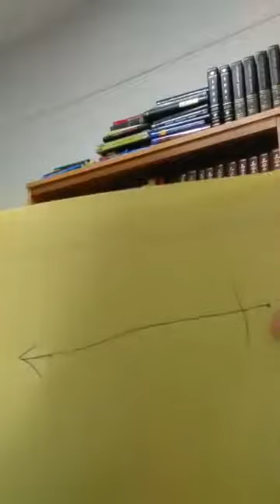Bible Study: Psalms 73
ABOUT GOFF STREET CHURCH OF CHRIST

Our goal is to practice Christianity as revealed in the examples of the New Testament (2 Timothy 3:16-17; Colossians 3:17)

Our desire is to teach others to respect the authority of Jesus Christ to make true disciples (Matthew 28:19-20)

Our prayer is that we will do this in a spirit of humility, so that God's name will be glorified (1 Peter 3:15; Ephesians 3:21)

SERVICE TIMES
Sunday 9:30am - Bible Class
Sunday 10:30am - Worship
Sunday 6:30pm - Evening Worship
Wednesday 7:00pm - Bible Class

BIBLE CORRESPONDENCE COURSES
Goff Street Church of Christ provides the following correspondence courses

Is Tithing Commanded for the Christian
Bible Basics
The Woman’s Work In The Church
The New Testament Church
The Works of the Holy Spirit
Is the Sabbath for Christians
How Do I Find The Right Church
Music In The Church
Baptism